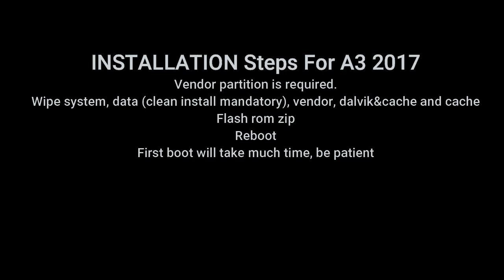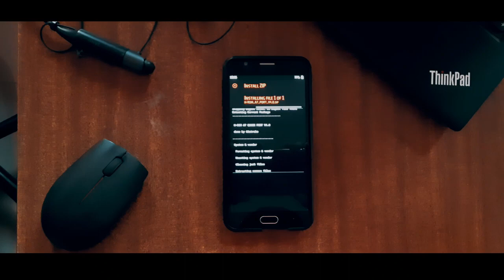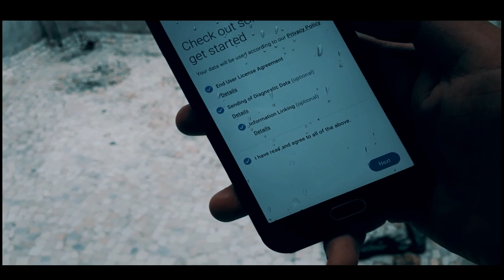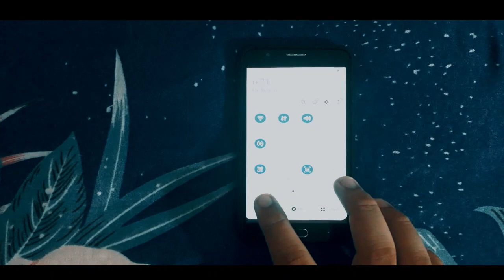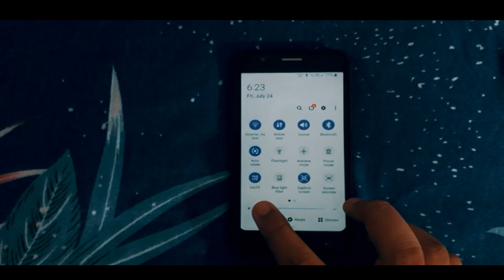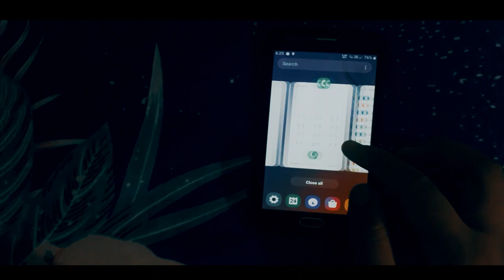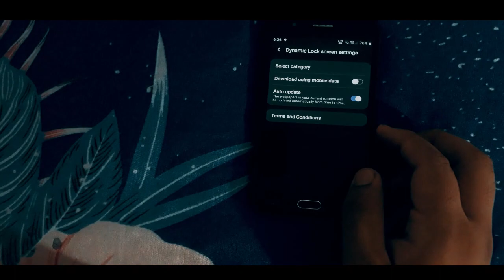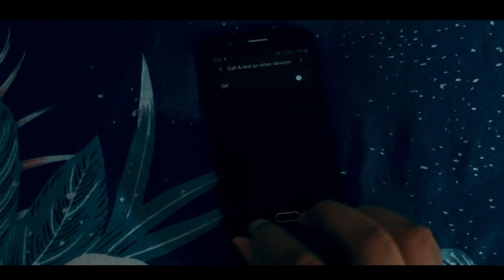[ROM][EXYNOS-7870] H-ROM A7 PORT V4.0 [10.0][OneUI 2.0][64 bits][Treble]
Hello Guys,

After along I am back to YouTube channel, with an Amazing ROM, here we are going to review H-ROM A7 2018 Port For various Samsung galaxy Exynos 7870, Here @astrako Had a Lot Hardworking behind this project, he don't need donations at all but we can help me with Hitting Thanks Button on his XDA Post.

H-ROM A7 2018 Port for several 7870 devices:

FEATURES
OneUI 2.0 under Android 10, ported from the SM-A750FN
All G610 variants should be supported
Arm64 with Treble support
Fully deodexed
H-KERNEL included, compiled from A600FNXXU5CTB9 sources. Built permissive and overclocked
Deknoxed, debloated, and removed all samsung useless security stuff in rom and kernel level
S10 CSC with additional features (call recording, etc)

KNOWN BUGS
Echo in audio calls could be preset due to audio hal used. Maybe it will get fixed with M10 Q audio hal once available
Light in capacitive buttons for those devices with hardware buttons
Some 3rd camera apps like footej don't work
Other inherent bugs from OneUI and/or 7870 limitation

OrangeFox Recovery Here